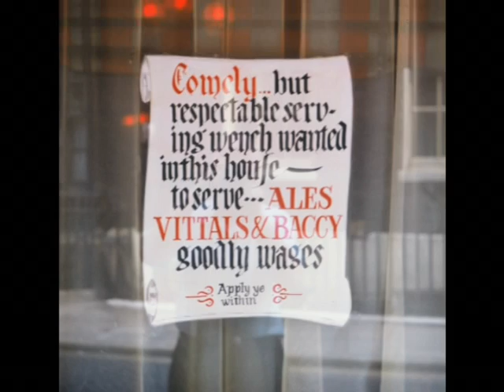1969 Europe Vol 2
Part 2 of the " If it's Tuesday this must be Belgium" bus tour of Europe in July - August 1969.